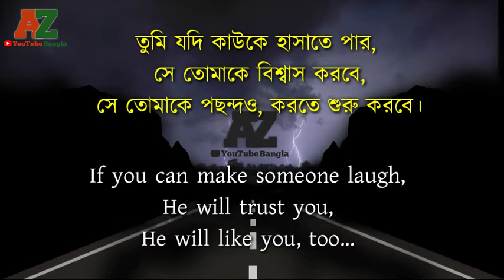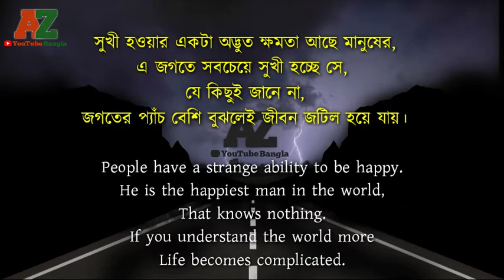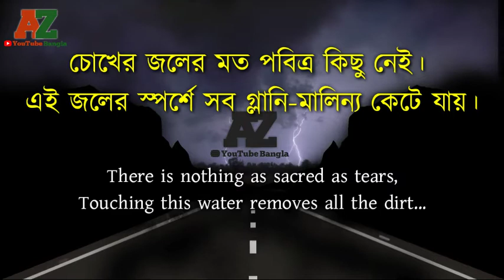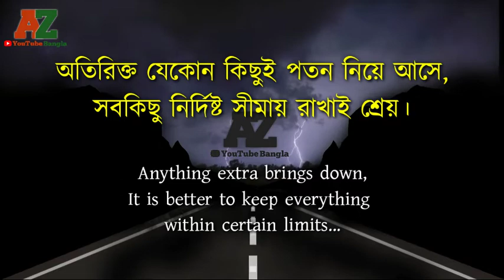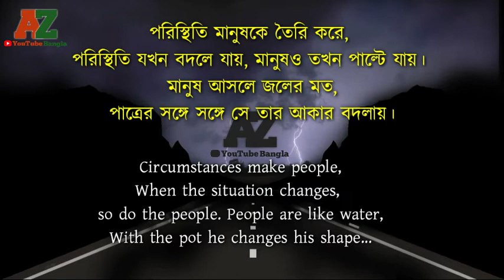অনুপ্রেরণামুলক ২৫টি কথা। 25 inspirational words. A to Z YouTube Bangla.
Hello Friends, Welcome To The "A to Z YouTube Bangla" Channel, Our Created This Channel To Help You And Will Post
1. Android Tips.
2. Computer Tips.
3. Enunciation Tips.
4. Music Videos.
5. Funny Videos.
6. Emotion Videos.
7. Non stop videos.
8. Islamic Waz.
9. Inspiration Story.

♦অনুপ্রেরণামুলক ২৫টি কথাঃ-
1/জীবন এত ক্ষণস্থায়ী বলেই,
মাঝে মাঝে সবকিছু, এমন সুন্দর মনে হয়।

2/বেশি দিন ভালবাসতে পারে না বলেই, ভালবাসার জন্য মানুষের এত হাহাকার।

3/তুমি যদি কাউকে হাসাতে পার,
সে তোমাকে বিশ্বাস করবে,
সে তোমাকে পছন্দও, করতে শুরু করবে।

 4/হৃদয়ের গভীরে যার বসবাস,
 তাকে সবকিছু বলতে হয় না,
 অল্প বললেই সে বুঝে নেয়।

5/মানবহৃদয় আয়নার মত,
সে আয়নায় ভালবাসার আলো পড়লেও,
তা ফিরে আসবেই।

6/কাগজে-কলমে কোন সৌন্দর্যের যথার্থতা ব্যাখ্যা করা সম্ভব নয়,
সৌন্দর্যের মুখোমুখি গিয়ে দাঁড়াতে হয়।

7/সুখী হওয়ার একটা অদ্ভুত ক্ষমতা আছে মানুষের।
এ জগতে সবচেয়ে সুখী হচ্ছে সে,
যে কিছুই জানে না।
জগতের প্যাঁচ বেশি বুঝলেই
জীবন জটিল হয়ে যায়।

8/যার কাছে ঘুম আনন্দময়
সে-ই পৃথিবীর সবচেয়ে সুখী মানুষ।
অতি সামান্য জিনিসও
মানুষকে অভিভূত করে ফেলতে পারে।

9/যখন কেউ কারো প্রতি মমতা বোধ করে, তখনই সে লজিক থেকে সরে আসতে শুরু করে।
মায়া-মমতা-ভালবাসা এসব যুক্তির বাইরের ব্যাপার।

10/বেশি নৈকট্য দূরত্বের সৃষ্টি করে। প্রিয়জনদের থেকে দূরে থাকাই ভাল। সম্পর্ক স্থির নয়, পরিবর্তনশীল।

11/অতি দ্রুত যে সম্পর্ক গড়ে ওঠে,
উষ্ণতা কমে যেতেও, তার সময় লাগে না।

12/মোহের কাছে পরাজিত হওয়া ঠিক নয়। কিন্তু খুব কম মানুষই মোহযুদ্ধে অপরাজিত থাকে।

13/সুন্দর স্বপ্ন আফসোসেরও কারণ।
বাস্তবতা যতই মধুরই হোক,
স্বপ্নের মত হয় না।
স্বপ্ন পূরণ হতেই হবে, সেটা কিন্তু সত্যি নয়। স্বপ্ন দেখতে হয় আর সেটার জন্য কাজ করতে হয় - এটা হচ্ছে সত্যি।

14/প্রতিজ্ঞা করার আগে, একটু হলেও ভাবা উচিত।
মিথ্যা দিয়ে হাসানোর চেয়ে, সত্য বলে কাঁদানোই শ্রেয়।

15/চোখের জলের মত পবিত্র কিছু নেই।
এই জলের স্পর্শে সব গ্লানি-মালিন্য কেটে যায়।

16/কিছু কথা শুধু নিজের ভেতর রাখো। দ্বিতীয় কাউউকে জানবে না। কোনভাবেই না। দুই জন জানলে বিষয়টা গোপন থাকে। তিনজন জানলে নাও থাকতে পারে।
আর চারজন জানা মানে সবাই এক সময় জেনে যাবে।

17রহস্য সৌন্দর্যের সৃষ্টি করে।
কৌতূহলেরও জন্ম দেয়।

18/বলার আগে শুনে নাও,
প্রতিক্রিয়া দেখানোর আগে চিন্তা কর, সমালোচনার আগে ধৈর্য্য ধর,
প্রার্থনার আগে ক্ষমা চাও,
ছেড়ে দেয়ার আগে চেষ্টা কর।

19/না চাইতেই যা পাওয়া যায়,
তা সবসময় মূল্যহীন।

20পায়ের আলতা খুব সুন্দর জিনিস।
 কিন্তু আলতাকে সবসময় গোড়ালীর নিচে পড়ে থাকতে হয়,
এর উপরে সে উঠতে পারেনা।

21/অতিরিক্ত যেকোন কিছু পতন নিয়ে আসে। সবকিছু নির্দিষ্ট সীমায় রাখাই শ্রেয়।

22/চুপ থাকা খুব সহজ একটা কাজ। পারস্পরিক বহু সমস্যার সমাধান, শুধু চুপ থাকলেই হয়ে যায়।
 কিন্তু মানুষের সবচেয়ে বড় অযোগ্যাতা হচ্ছে, সে মুখ বন্ধই রাখতে পারে না, অপ্রয়োজনে অনর্গল বকে যায়।

23/দুর্নামকারীরা সাধারণত আড়ালপ্রিয়। সামনে ভাল মানুষ সেজে বসে থাকে।

24/বুদ্ধিহীনরা তর্কবাজ হয়।
নিজের বুদ্ধির অভাব তর্ক দিয়ে ঢাকতে চায়

25/পরিস্থিতিই মানুষকে তৈরি করে।
 পরিস্থিতি যখন বদলে যায়,
মানুষও তখন পাল্টে যায়।
মানুষ আসলে জলের মত।
পাত্রের সঙ্গে সঙ্গে সে তার আকার বদলায়।

Claim denied:
Do not download and copy anything from this channel. This is a cyber crime. All videos in this channel are copyrighted by "A to Z YouTube Bangla"